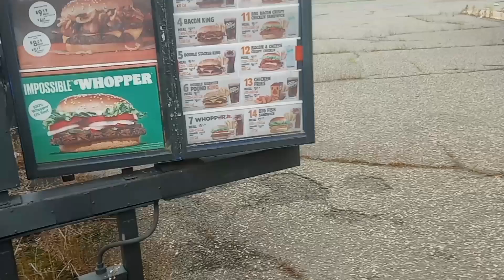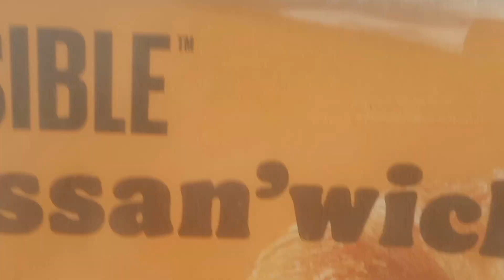abended Burger king video one year later no Adio Adio coming soon